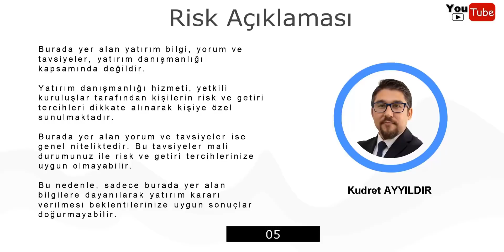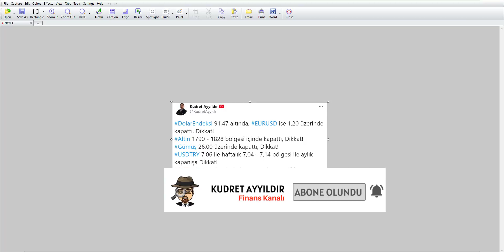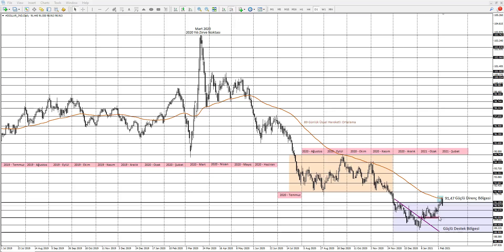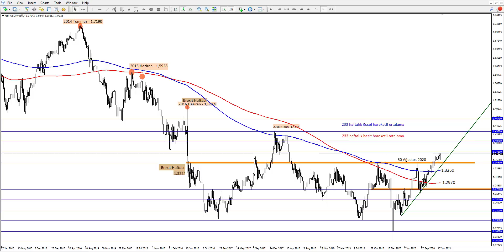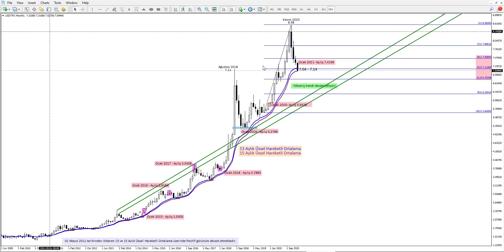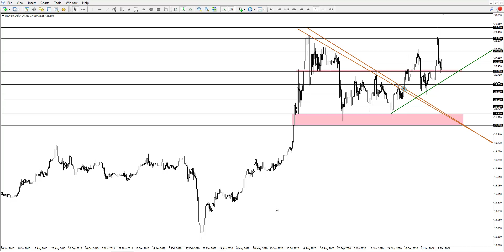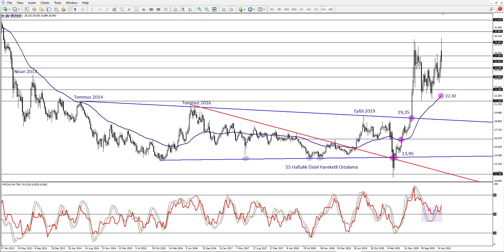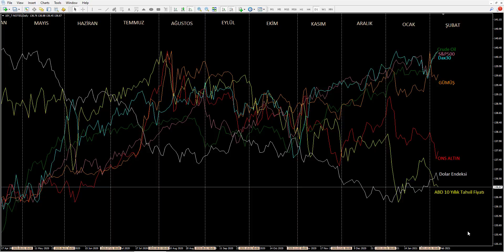Kapanış Fiyatları Ne Anlama Geliyor?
Değerli İzleyiciler,

Twitter'da haftalık kapanış seviyesine ilişkin verdiğim bilgiler ışığında nelere dikkat edilmelidir sorusunun cevabında bu video analiz çalışmasını dikkate alabilirsiniz.